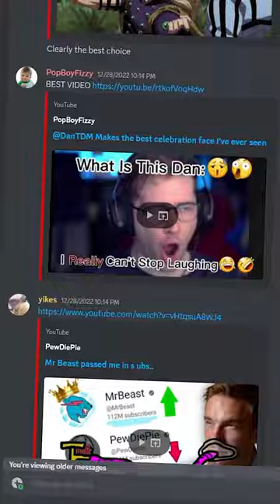i made my own youtube rewind (Day 23)